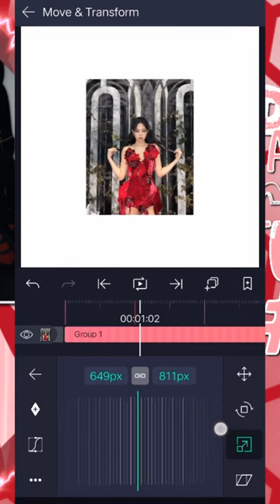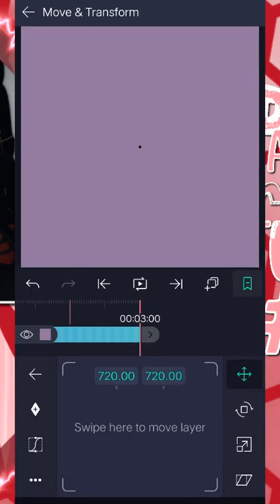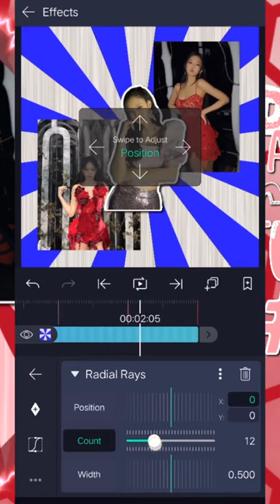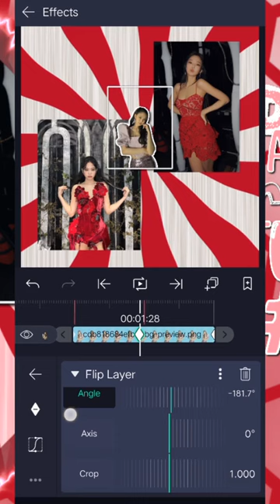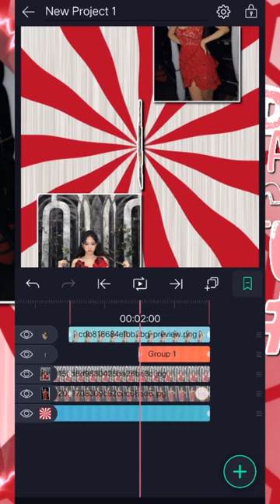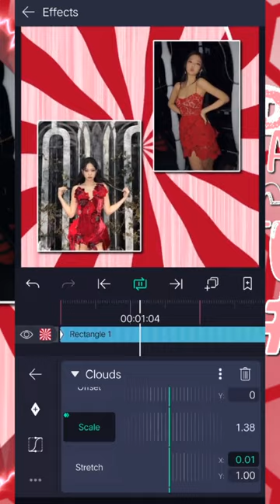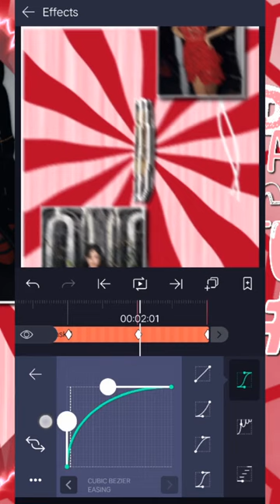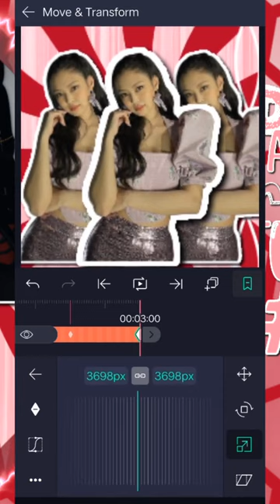ADVANCE AESTHETIC TRANSITION TUTORIAL #35 | ALIGHT MOTION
sub count:1.04k